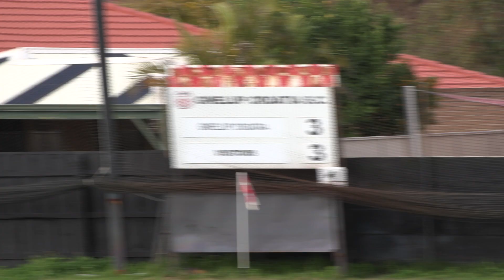2nd Half Gwelup Croatia v Murdoch 08 JUL 2023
2nd Half   Gwelup Croatia v Murdoch 08 JUL 2023